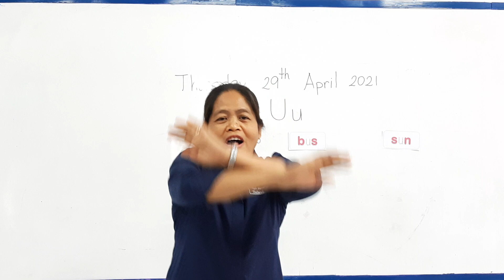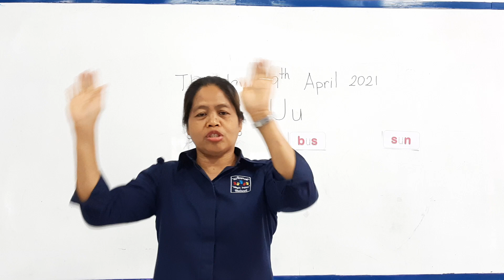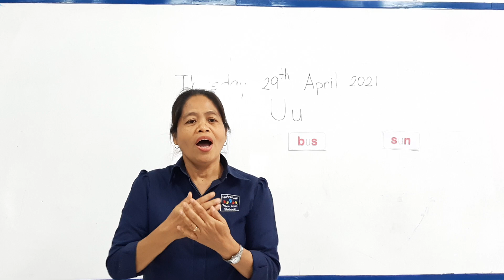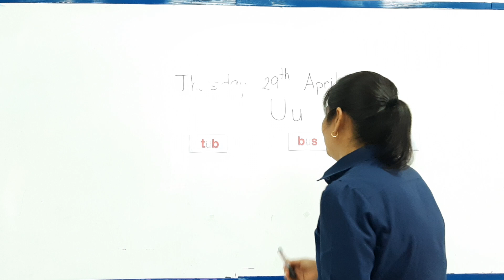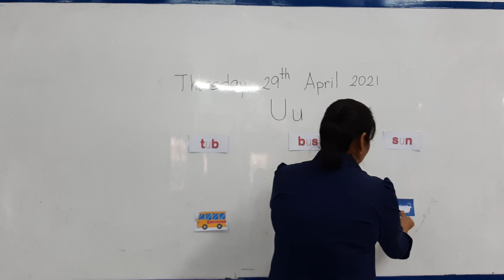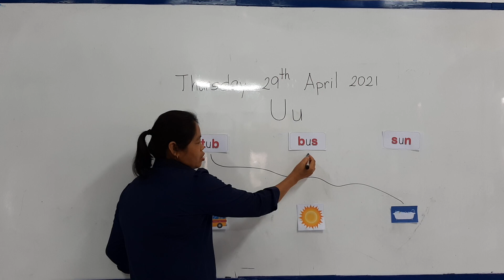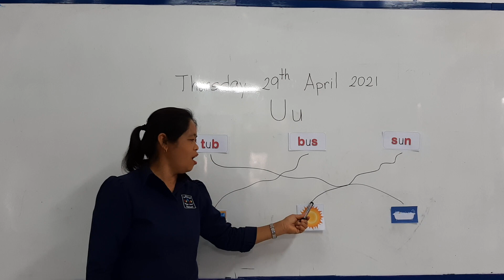Kinder 1 English Lesson (Thursday, 29.04. 2021)